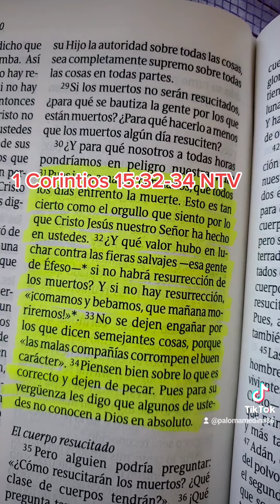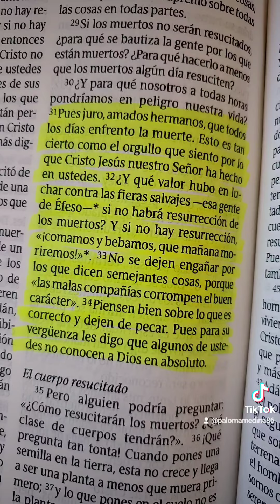Los cristianos en Corinto....